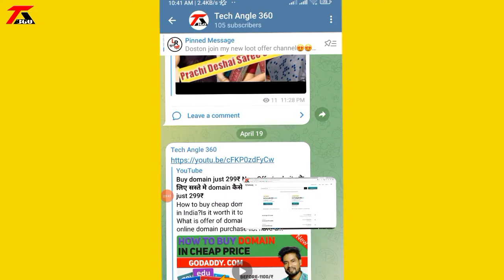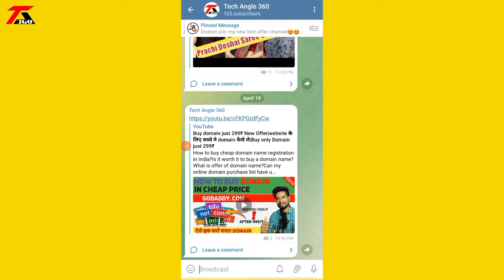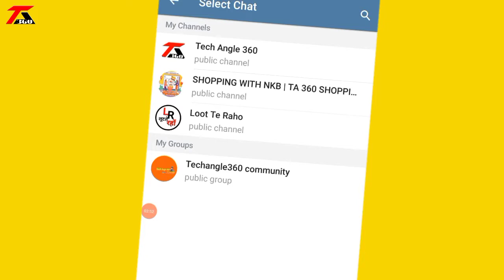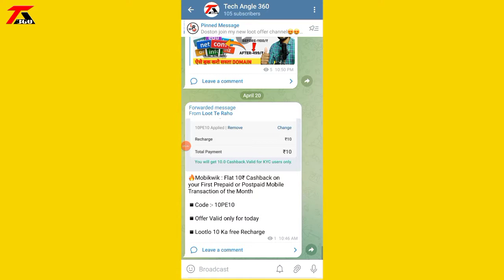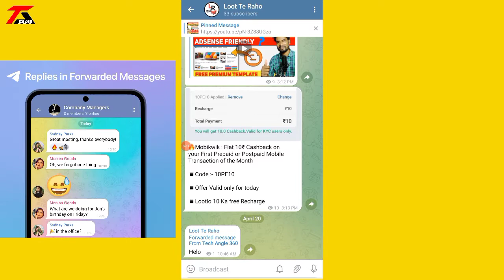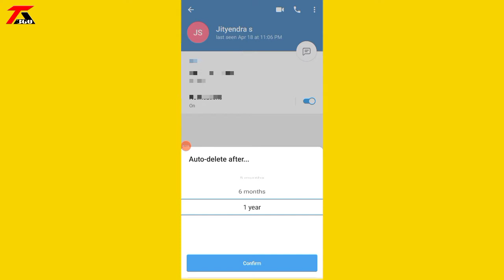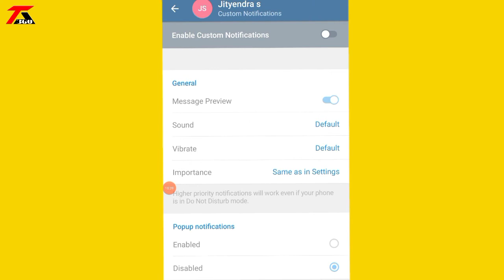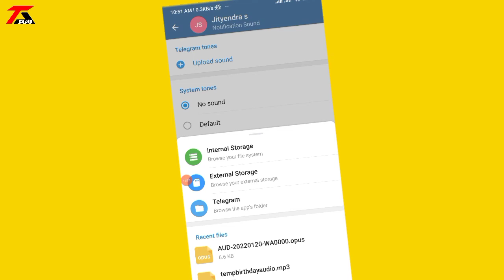Telegram New Update 2022 | Telegram New Features | Telegram Latest Updates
telegram new update | telegram new update 2022 | telegram new update feature
What are the new features of telegram?
What is Telegram’s spoiler text?
Is telegram free to use?
What are the pros and cons of telegram?
How To Find Deleted Telegram File || How To Protect Downloaded Telegram File
how to fix telegram files | folder not showing in file manager android 11 | 2022 problem solved
TELEGRAM QUIZ BOT PROBLEM
My Loot offer Blog 🤑
Hello guys...

I HAVE USING THESE APPS FOR SHOPPING CASHBACK AND DISCOUNTS👇👇
1. LetyShop
2. Shopsy
3. CASHKARO
4. EARNKARO
5. paisawapas
Is Channel par Mobile, Computer, Apps, Review, Unboxing And Tech and Electronic, Gadgets And Repairing Se Releted Video Upload hoti hai.
MY GEARS 👇👇
🧐MY OTHER USEFUL VIDE 🤗
1.HomeMade 4g Antenna
3. Washing Machine CLEANING
4. Inshot Editing

Chapter
0:00 Intro
0:15 PIP Improvements
2:07 Instantly Configure Bot Admins
3:05 Bot Revolution
4:28 Replies in Forwarded Massages
5:34 Improved Auto Delete
6:26 Custom Mute Durations
7:20 Custom Sound Notification
👉 In This Video I told you...something about in  telegram new updates.

GUY'S SUPPORT KARO YAAR🤗
❤LOVE YOU TECH ANGLE 360 FAMILY😍
  🇮🇳JAY HIND🇮🇳
 @Tech Angle 360
Tech Angle 360
SOME YOUR QUERIES 🤔
telegram bot api
telegram bot list
free bot for telegram
python telegram bot
useful telegram bots
best telegram bots
top telegram bots
all telegram bots
What is a telegram bot?
What's new in telegram's latest update?
What is a forwarded message on Telegram?
How do I use the @pollbot and @alertbot?
Related searches for telegram storage problem
telegram cloud
telegram cloud storage
telegram cache folder
unlimited online storage free
can i use telegram as cloud storage
free unlimited cloud storage
tele drive
telegram storage limit
Some results have been removed
Why the telegram cache consumes a large amount of storage?
Why does telegram take up so much space on my phone?
How do I clear my telegram cache?
Why can’t Telegram Open on my phone?
how to update telegram
telegram new features
telegram platforms
new telegram account on pc
telegram mobile
telegram apps
What features are improved in the new telegram update?
What is Telegram’s notification feature?
Can you set a sound as a telegram notification tone?
How long can you mute telegram notifications?